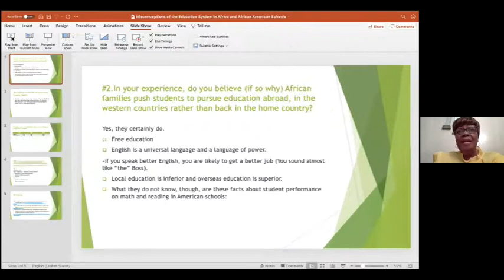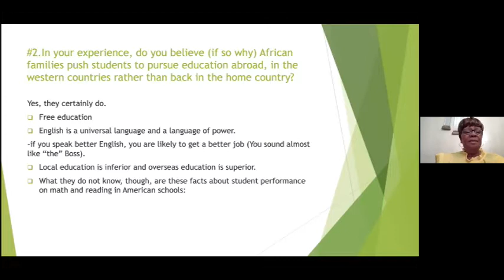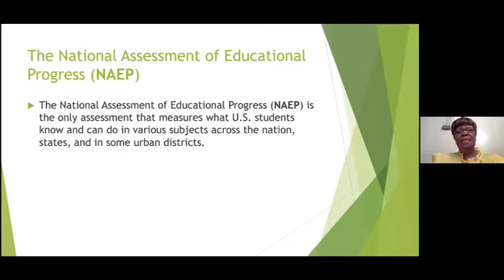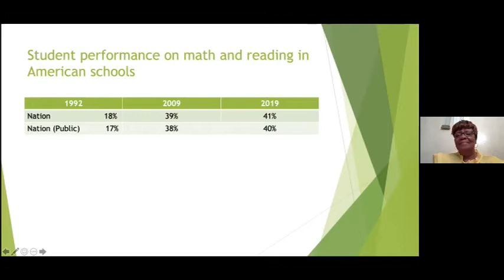CLOSING THE GAP- Misconceptions in Education in Africa and African American schools-HBCU